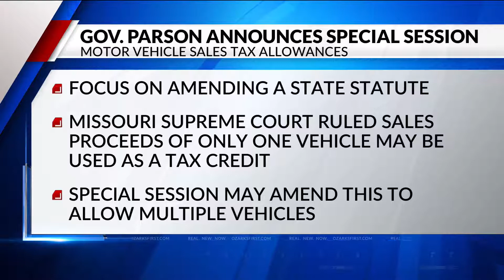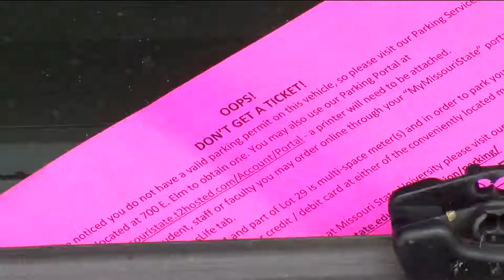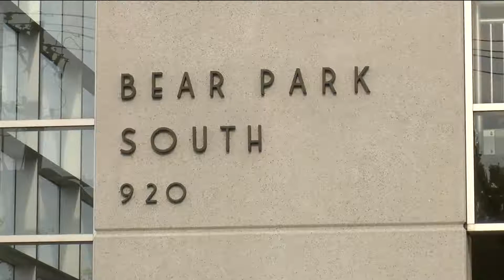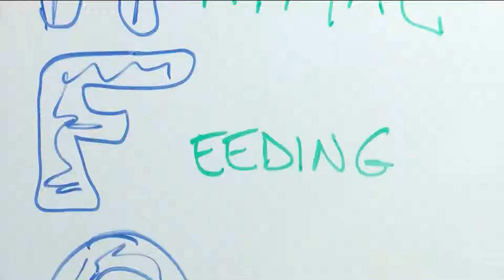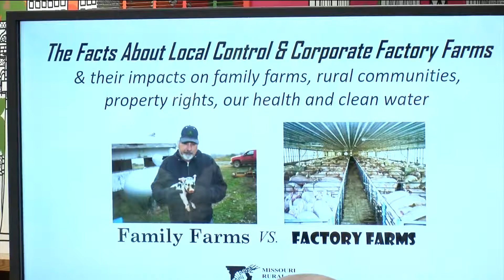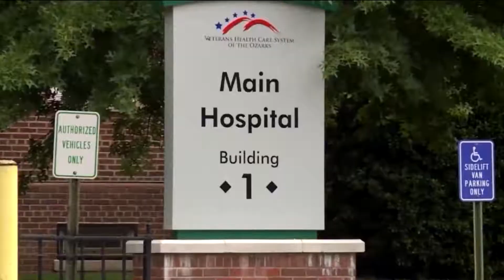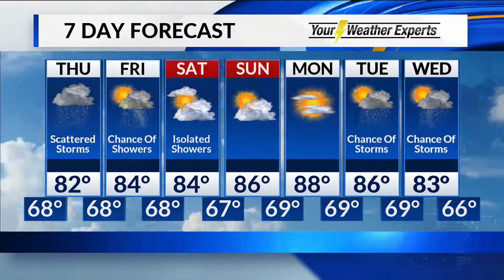Wednesday, August 21 Overnight Forecast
A break in the heatwave brings cooler temperatures and chances for heavy rain.